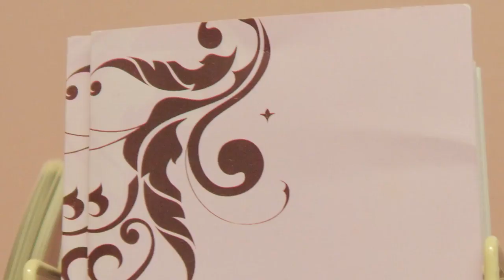Hair Removal in Franklin TN, details at YellowPages.com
Electrolysis By Marina
 Hair Removal
 106 Mission Court Ste. 203, Franklin,  TN, 37067